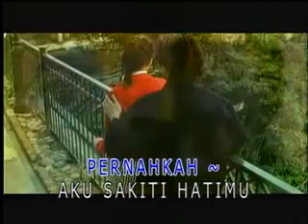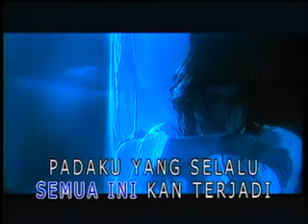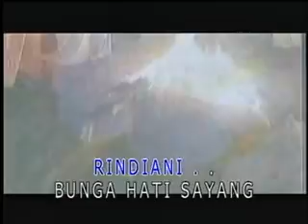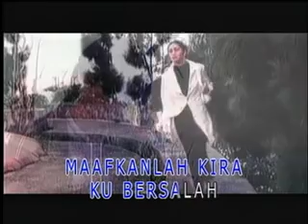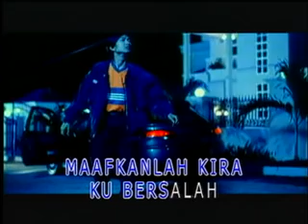Rindiani - Slam (Original Video Clip)